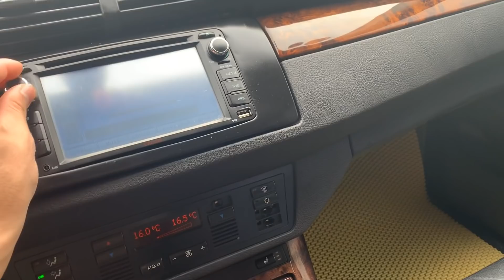CHI TIẾT MẪU BMW X5 2005. HÀNG SƯU TẦM. ZIN TỪNG CHI TIẾT. GIÁ ĐÁNG MUA. Alo 0358.286.286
🔴NƠI BÁN XE UY TÍN CHẤT LƯỢNG🔴
  🚘Youtube Duy Quang OTO cũ HD🚘
🎫Địa chỉ: SALON OTO SỐ 1 KINH MÔN - HIỆP SƠN - KINH MÔN - HẢI DƯƠNG ,
Trao quyền kinh doanh cho các cộng tác viên kết nối Mua - Bán xe trên toàn quốc chiết khấu từ 3 đền 10 triệu
🎫Chief Executive Officer - BÙI DUY QUANG